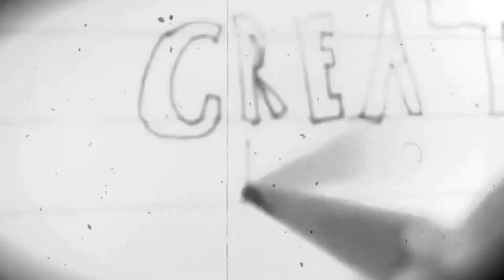Creative Idea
Created with Silent Film Studio. Available for iPhone, iPod and iPad on the AppStore.